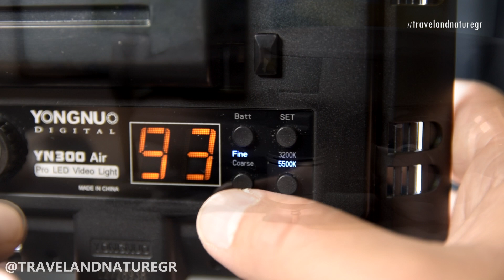Το 2020 έφυγε! Ανασκόπηση της 1ης χρονιάς για το Travel and nature GR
Αποχαιρετούμε το προβληματικό 2020 με μια ανασκόπηση για την 1η χρονια λειτουργίας του καναλιού. Το 2021 τα πλάνα μας είναι πολλά και σας θέλουμε κοντά μας!
Happy new year! Here is a review for the 1st year of our youtube channel. We promise that in 2021 we will create even more interesting videos!

Τα ταξίδια μας / Our travel vlogs